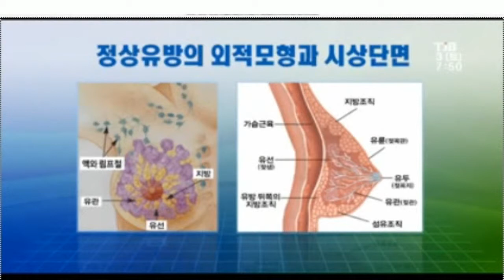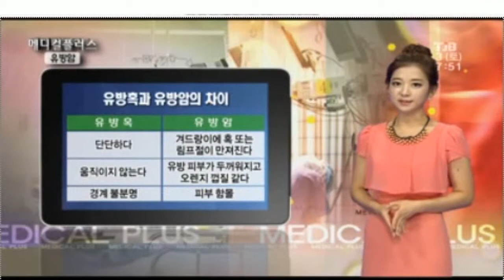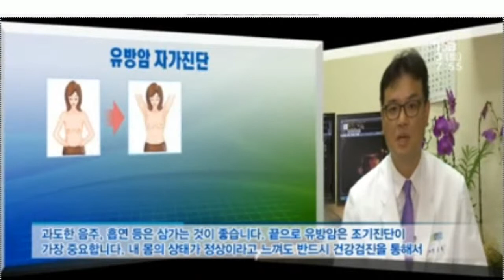[TJB메디컬플러스] 젊은층의 발병이 급증하고 있는 유방암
2013년 8월 3일 TJB 메디컬플러스 방영내용입니다.

최근 40대의 발병이 급증하고 있는 유방암.
그 원인과 치료, 예방 등 건강정보를 순천향대학교 천안병원 외과 한선욱 교수가 전해드립니다.